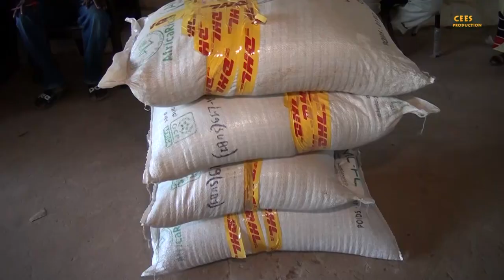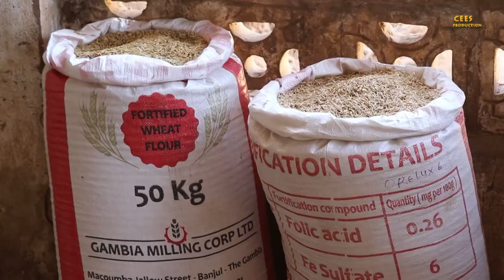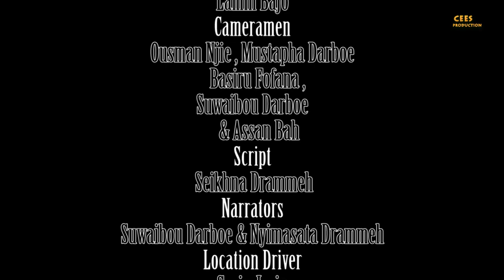Rice value chain transformation project Documentary in the Gambia.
RVCTP Documentary. The Gambia